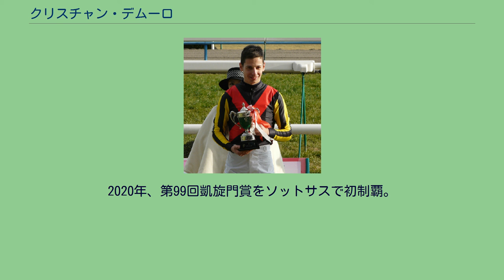クリスチャン・デムーロ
クリスチャン・デムーロ（Cristian Demuro、1992年7月8日 - ）はイタリア出身の騎手である。
兄は日本中央競馬会所属のミルコ・デムーロ。
姉は元騎手で現在は調教師のパメラ・デムーロ。
父のジョヴァンニも従兄弟も元騎手であるという。
デビュー前に兄ミルコの関係者として、2003年の皐月賞などで、3回の来日経験がある。
12歳で乗馬を始める。
2009年にイタリアでデビューし、その年は45勝。
翌2010年には153勝で一躍リーディングジョッキーランキング2位となる。
2011年に1月7日から3月6日までの地方競馬全国協会（NAR）の短期騎手免許を取得。
船橋の川島正行厩舎に所属する。
1月17日の船橋第7レースで地方競馬初騎乗、同日第8レースでの初勝利も含め、デビュー当日に2勝を挙げ、日伊通算200勝の表彰を受ける。
1月19日の船橋記念で地方重賞初騎乗。
2月12日には東京競馬場に遠征し、第7レースで日本中央競馬会（JRA）のレースに初騎乗、クイーンカップでJRA重賞初騎乗を果たしている。
3月4日までに25勝を挙げ、3月7日から4月6日までの短期免許を取得していたが、イタリアに帰国していた際に日本で東日本大震災が発生。
浦和桜花賞の追い切りに合わせて再来日の予定だったが、免許期間中は南関東公営競馬が開催中止になったこともあり、再来日することはなかった。
イタリアでは222勝を挙げ、初のリーディングジョッキーとなった。
免許期間中にはミルコもJRA短期免許を取得して来日しており、2月2日に大井競馬場で行われたTCK女王盃では初の兄弟対決が実現した。
後の東京遠征時の2レースでも兄弟揃って騎乗しており、3戦ともミルコが先着している。
イタリアでは263勝を挙げ、2年連続でリーディングジョッキーとなった。
2012年にJRA短期免許を取得（1月14日から3月13日まで）。
初日に2勝を挙げ、1月29日の京都牝馬ステークスではドナウブルーに騎乗して来日初重賞勝利を挙げた。
4月9日から4月23日までの短期免許も取得したが、開催2日のみ騎乗して帰国している。
2013年はアメリカ合衆国のガルフストリームパーク競馬場で騎乗した後、JRAの短期免許を3か月間取得。
桜花賞では前日に落馬負傷した丸山元気に代わり騎乗したアユサンで勝利し、GI初制覇。
2着のミルコとともに、JRA・GI史上初となる兄弟騎手によるワンツーフィニッシュを決めた。
また、乗り替わりでの桜花賞勝利もグレード制導入以降初であった。
2014年、2月1日から3月5日までの期間でJRAの短期免許を取得。
最終日の3月5日、ワイルドフラッパーでエンプレス杯を勝ち、地方交流重賞初制覇を果たした。
2016年、ラクレソニエールに騎乗してプール・デッセ・デ・プーリッシュ(仏1000ギニー)を制覇し、フランスでのGI初制覇。
同馬とのコンビではディアヌ賞(仏オークス)も制し、無敗での牝馬二冠を達成している。
2017年、ホープフルステークスをタイムフライヤーで勝利。
翌2018年には阪神ジュベナイルフィリーズをダノンファンタジーで勝利した。
2020年、第99回凱旋門賞をソットサスで初制覇。